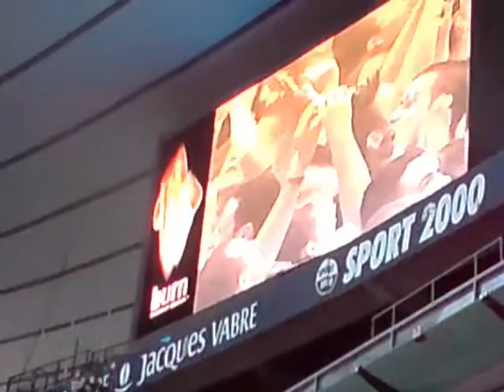unigted by cathy guetta 05/07/08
Montage vidéo et photos arrivée cathy guetta et mix de guetta